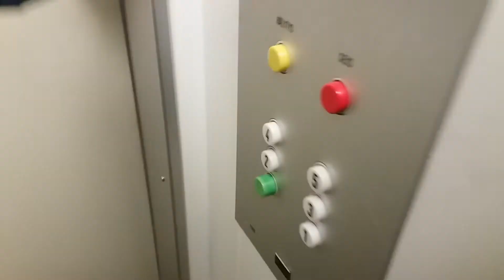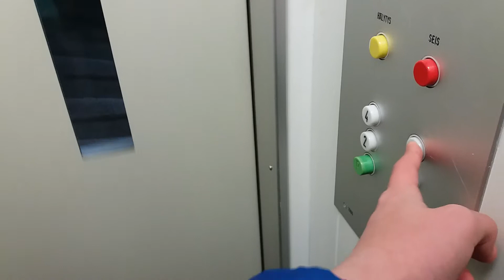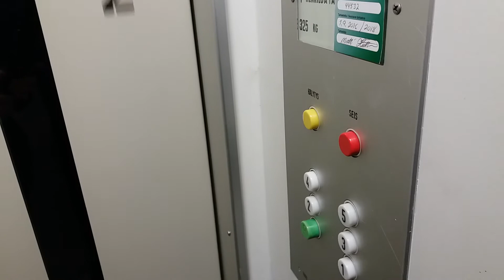Amazing 1980 KONE Traction Elevator at Kasvikuja, Kouvola, Finland (Very bad video)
The sound is in unbalance.